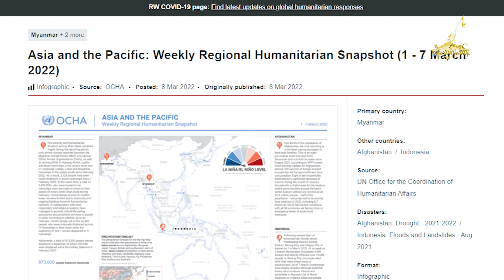TaiFreedom Video 10.03.2022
1)UNOCHA ပိုၼ်ၽၢဝ်ႇဝႃႈ ယွၼ်ႉပၢင်တိုၵ်းသေ ၵူၼ်းပၢႆႈၽေးၼႂ်းမိူင်းတႆး တိူဝ်းၶိုၼ်ႈၼပ်ႉႁူဝ်ႁဵင်